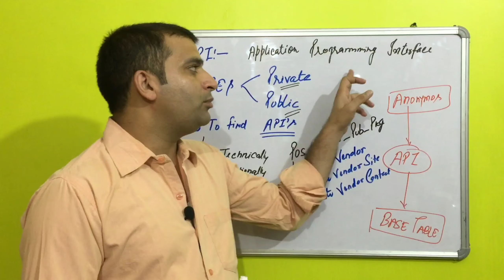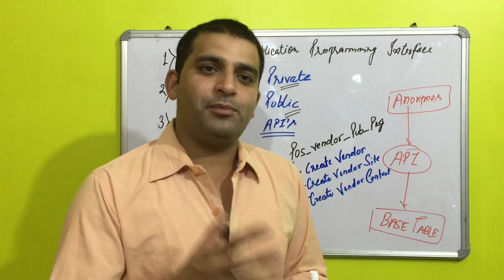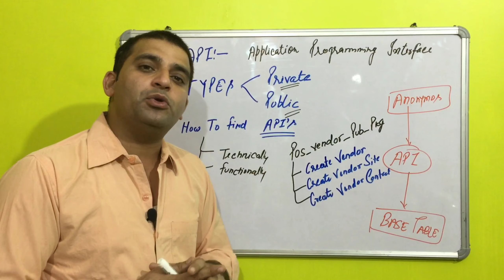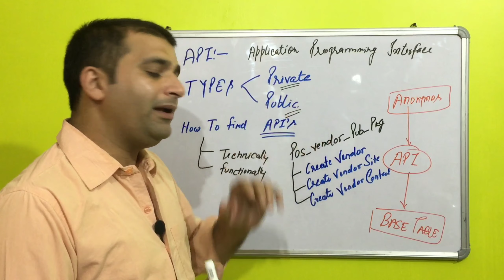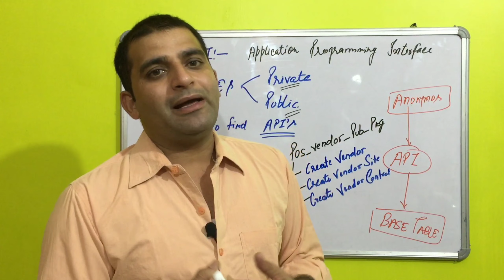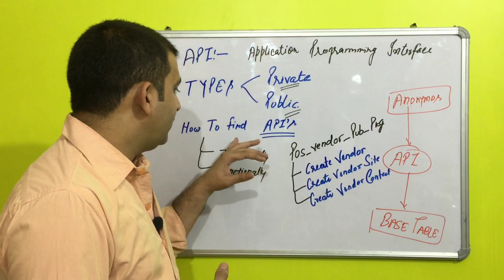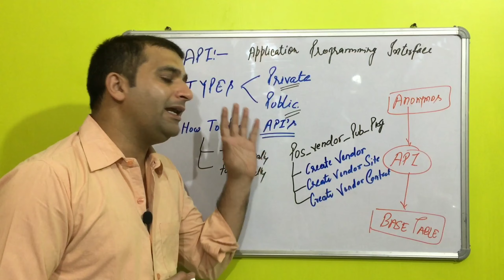API concept in Oracle | Oracle Shooter